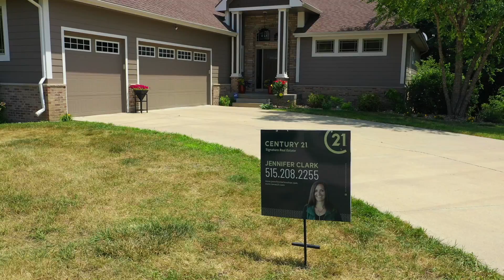7527 Eagle Crest Dr, Johnston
Jenn Clark - Century 21